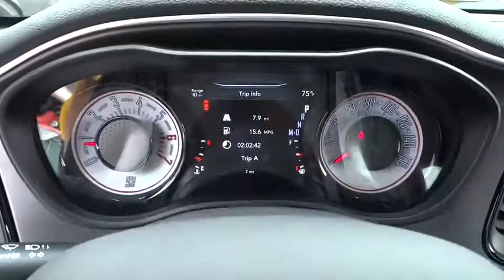2018 Dodge Challenger Elmhurst, Forest Park, Oak Lawn, Schaumburg, Melrose Park, IL 180058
Hawk CDJR
7911 W Roosevelt Rd

Come view this vehicle today at our Hawk CDJ location!  7911 W. Roosevelt Rd, Forest Park IL 60130.  This great Challenger is the hair-raising Coupe you've been waiting for.. Priced below MSRP!!!  What a value.. All Around gem!!! Safety equipment includes: ABS, Traction control, Curtain airbags, Passenger Airbag, Front fog/driving lights...Other features include: Bluetooth, Power locks, Power windows, Climate control, Audio controls on steering wheel...